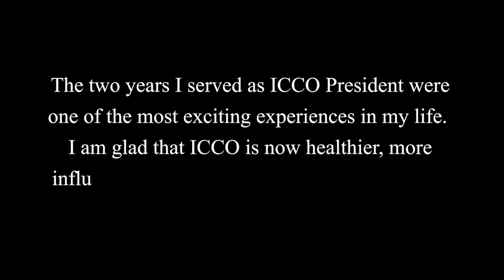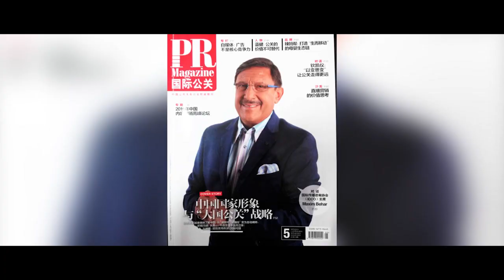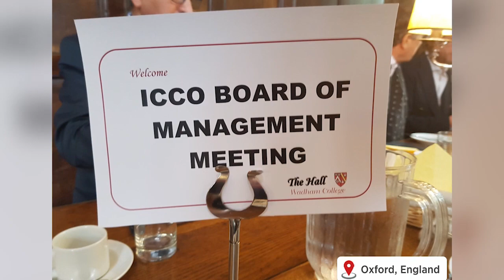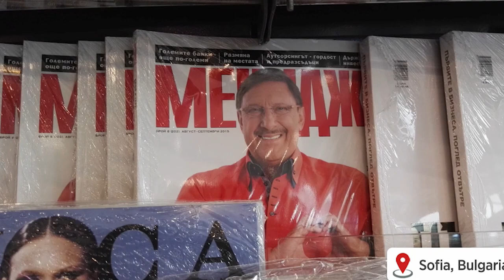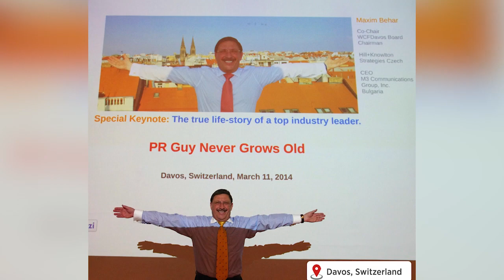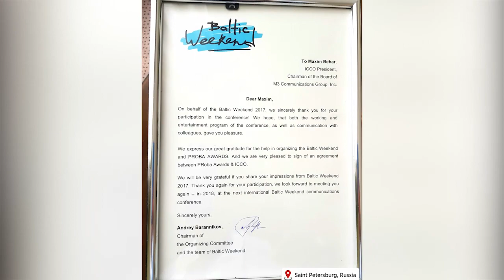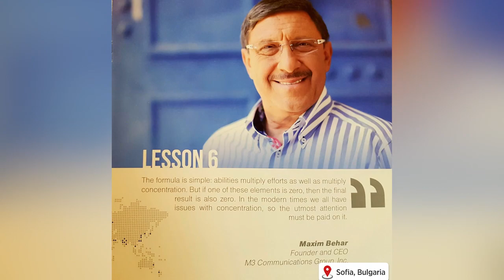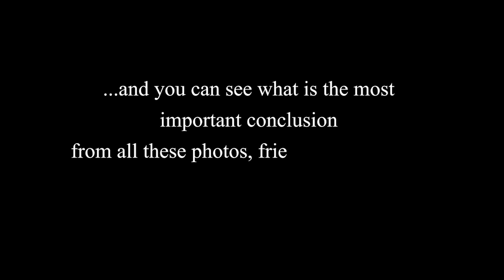ICCO President Exciting Years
Two years serving as ICCO President brought to me and to the organisation thousands of meetings, forums, contacts, friends... Majority of them are in this video, telling the story of the two exciting years:)